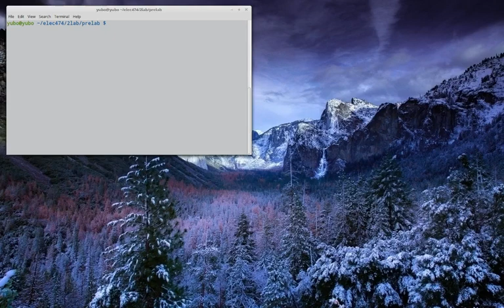basic object recognition using opencv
object recognition using opencv, part of a lab for ELEC 474 at Queens University. The conveyor belt is annoying. The contours mess up because of that, so I cropped the image to exclude the belt.